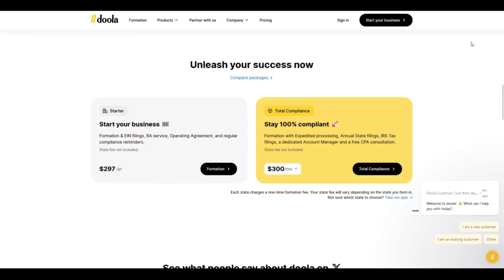How To Raise Money For Ideas | Gaurav Jain | The Revamped Founder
About Garuav:
Gaurav Jain is a co-founder of Afore Capital, a venture capital firm that specializes in pre-seed investments. Afore Capital has a total of $300 million in assets under management (AUM) and invests between $500k and $2 million in early-stage startups. The firm has made over 130 investments and has seen successful exits, such as Cruise Automation (acquired by GM for $1B+) and Firebase (acquired by Google).
Afore Capital has a unique approach to investing, focusing exclusively on the pre-seed stage. They believe in supporting product-oriented founders building software companies from the ground up, and they don't shy away from investing in companies that are "pre-everything."
Gaurav Jain and his team at Afore Capital are clearly making waves in the venture capital world with their focus on early-stage startups.

In this episode, we talk about investing at the pre-everything stage, what did pre-seed look like in the past, how do companies change from pre-seed to series a, difference between raising money from angels vs institutionals, thinking long term while keeping the short term in mind, how do revenue models develop overtime, investing in pre-seed when no one was investing in pre-seed, what makes founders believeable, how to think in a contrarian manner + so much more!

ideas on how to raise money for a charity
how to raise money fundraising ideas
how to raise money
how to earn money business ideas
how to make money bouquet ideas
how to make money blogging ideas
how to make money small business ideas
how to make money online business ideas
how to make money selling business ideas
how to make money from home business ideas
how to make money creative ideas
ideas on how to raise money for church
how to get paid for your creative ideas
ideas on how to raise funds for charity
ways to raise money for charity ideas
what are some ideas to raise money
how to raise money for investment fund
how to raise money for investment property
how to make money from ideas
how to make money fast ideas
ideas how to make money from home
how to get paid for giving ideas
how to make money gift ideas
how to earn money by giving ideas
fundraising ideas to raise money for school
how to make money from home ideas
raise funds ideas
how to get paid for invention ideas
ideas how to raise money in school
how to make money from invention ideas
how to raise money in high school
how to raise money fast